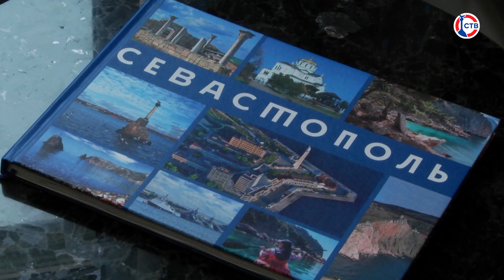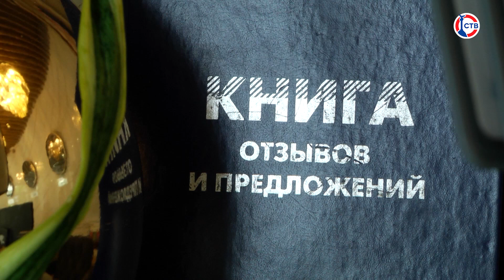Севастопольский Центр занятости помогает студентам получить первый опыт работы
Севастопольский Центр занятости населения продолжает помогать студентам получить свой первый профессиональный опыт. Какие возможности открывает производственная стажировка для будущих выпускников и почему работодатели нашего города делают ставку на молодых специалистов? Об этом расскажет Владислав Ивенин.